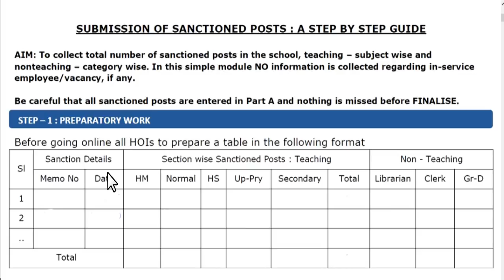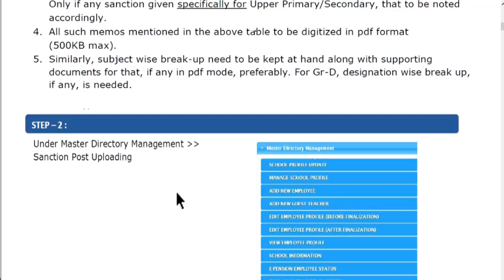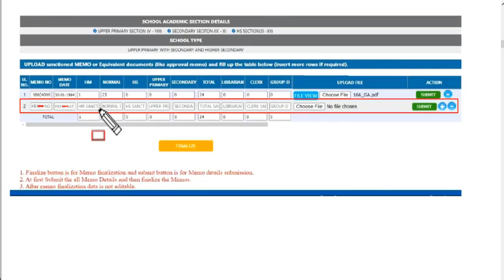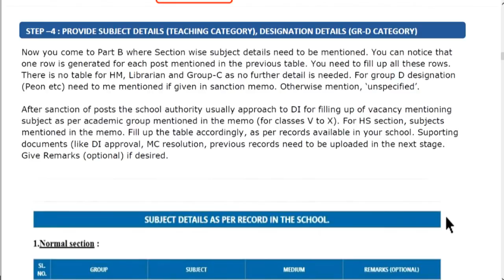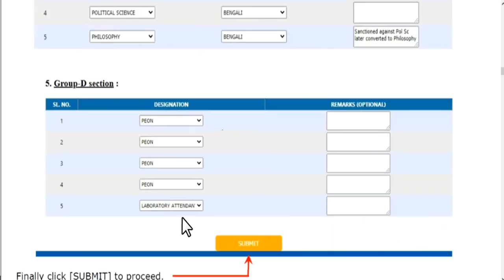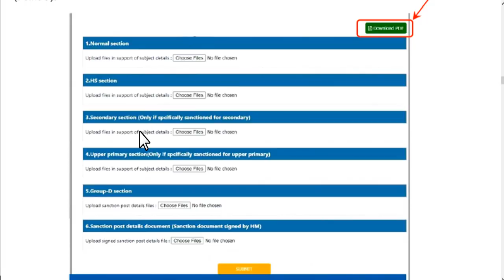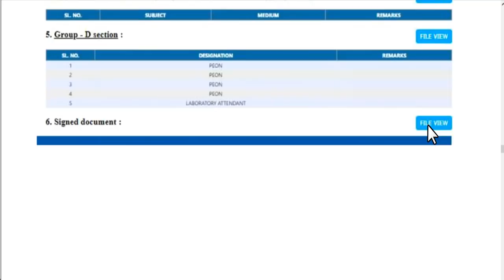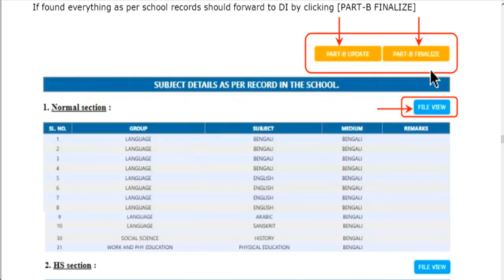i-OSMS এর Sanction Post Module এ কিভাবে তথ্য Upload করবেন তা জেনে নিন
How to upload  data in Sanction Post Module in i-OSMS .
key:shaftech,Sanction Post module,Post sanction in OSMS,i-osms post senction module,ram dawn latest video,how to upload sanction post in i-osms,sanction post module uploading in i osms,how to sunbmit post sanction detail in osms,osms,i-osms